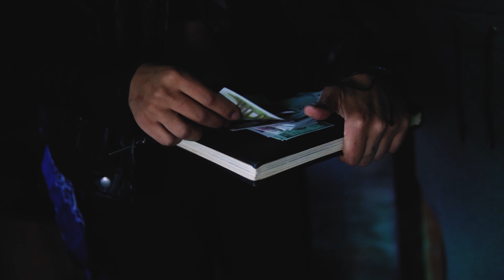Surreal Ramen - DROP (Official Music Video) [Shot by: YoungMoe Films]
Dir. Surreal Ramen
Scripted by Anthony Sandifer & Jelani Maliik (MVNIFVST)
Shot & Edited By: YoungMoe Films
Artist: Surreal Ramen
Producer: Surreal Ramen